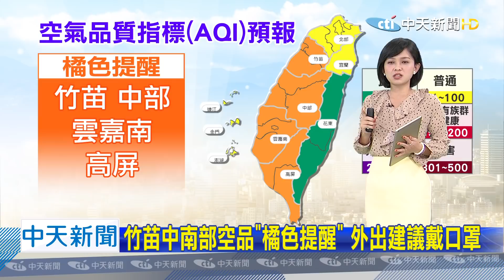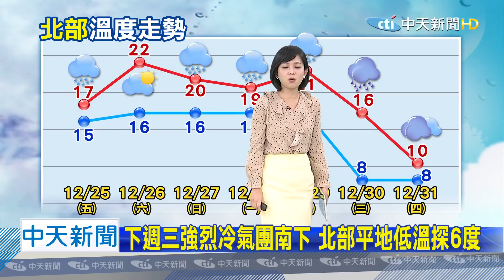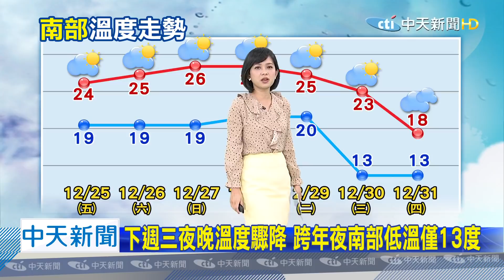20201225麥麥報氣象！冷空氣南下 新竹以南空品橘燈 跨年夜冷吱吱